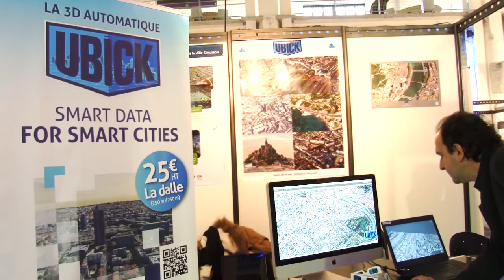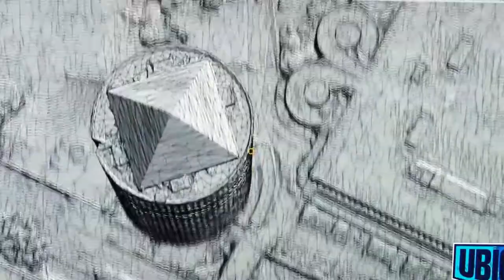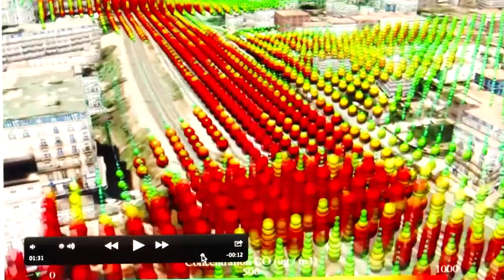Les Interconnectés 2014 - Damien GIOLITO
La Web TV du Salon des Interconnectés 2014 :
Rencontre avec Damien GIOLITO (IMAO)